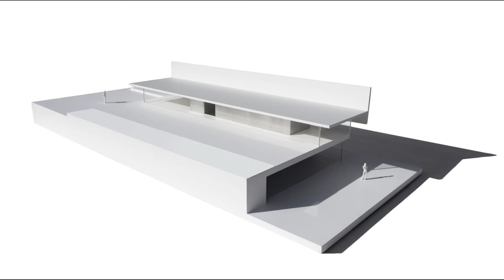HOFMANN HOUSE by Fran Silvestre Architects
A consolidated landscape surrounded by gardens, a large and elongated plot with a distant view of the sea and a pleasant breeze. This is the searched and lucky starting point trigger of this story.

Three elements make up the project. An extruded cover in the longitudinal direction of the ground with a "T" shape is the framework in which space is inhabited. This geometry let us feel the sea, protecting from prying eyes, having the sense of living without neighbors. It helps control the southern sun during summer and lets it pass in winter. The walkable roof becomes a sort of belvedere enjoying the entire surface of the plot.

 An exempt cabinet houses the structure, distributes spaces and filters privacy, opening up possibilities in the way of movement and use of space. The main room, shaded by the cantilever is arranged in continuity with the outside. The interior of the unit includes wetted parts and limits the scale of overnight areas that are located in the quiet part of the garden. The study opens on the corner with the best views.

 These two elements, cover and cabinet are deposited on the stone base where the water level and other uses of the house are dug. These spaces are adapted to the natural slope that exists in the plot.

The scale of the house is moderated by understanding the living area as a base to emerge with the same natural stone which urbanizes part of the plot. On this base the sleeping area is deposited, creating shaded terraces where enjoying the outdoors.

A noticeably square plan, which covers an extensive range of uses in a compact area, is drawn. The staircase and the inner atrium distribute the spaces, prioritizing uses, with all spaces opened to the garden.